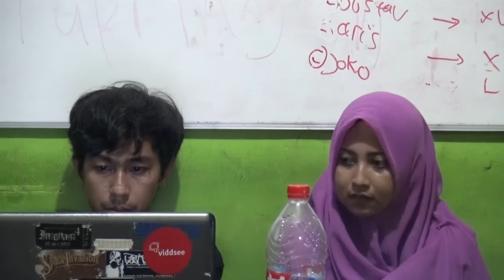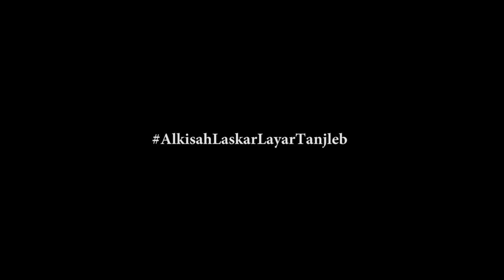Alkisah Laskar Layar Tanjleb Festival Film Purbalingga 2016 - #24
Rapat Pra Hall

Video yang menceritakan bagaimana keseharian Armada Layar Tanjleb Festival Film Purbalingga 2016. Armada yang berkeliling 18 lokasi layar tanjelb, 4 kabupaten Banyumas Raya sampai akhir Mei 2016.